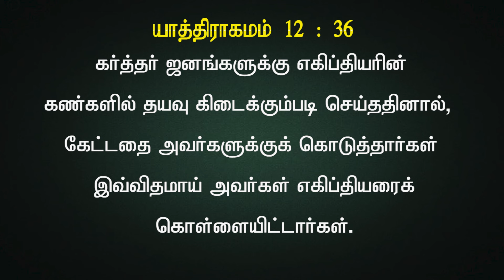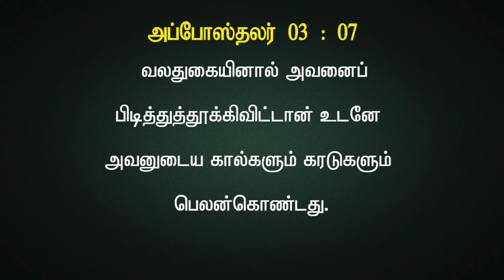Nbc News Bulletin : பொன்னும் , வெள்ளியும் . Gold & Silver . 26 . 06 . 24 .